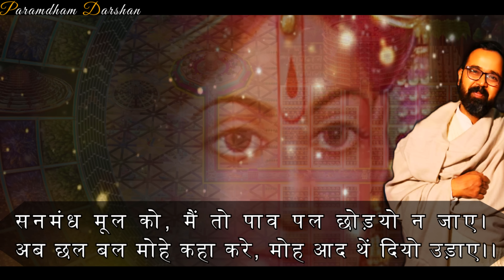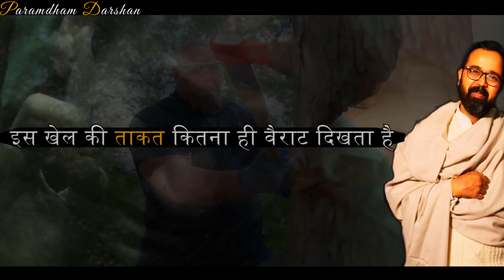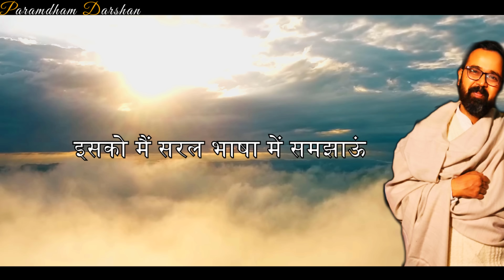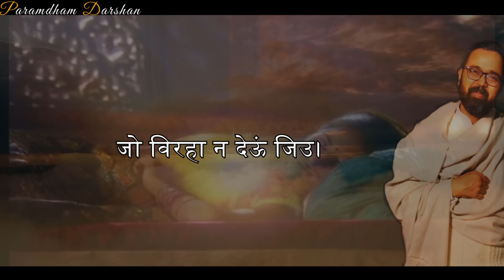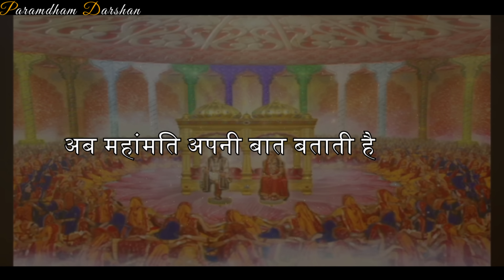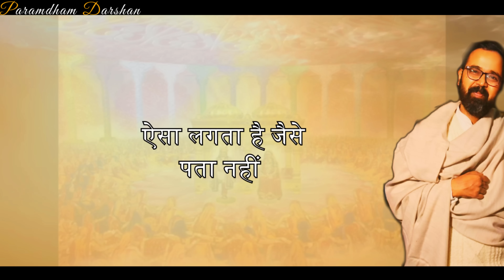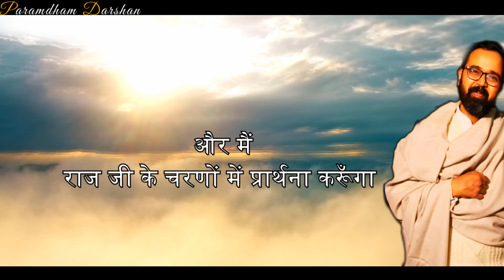जानिए ​राज जी क्यों नहीं मिल रहे ll जब भी 😔अकेले पड़ जाओ तो यह सुनो ll चिंता मुक्त होने की कला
सुन्दरसाथ जी,
*👉 हमे राज जी क्यो नही मिल रहे?
* 👉 हमारे अंदर वो दर्द क्यो नही है?*
* 👉 हमारा सनमन्ध क्या है राज जी से ?*
* 👉 इंद्रावती जी को राज जी कैसे मिले?*
* 👉 हमें कैसे मिलेंगे?*
* 👉 दुःख कैसे दूर होंगे?*
आइये इस video के माध्यम से इन प्रश्ननो के उत्तर को सरल शब्दों में समजने की कोशिश करते है।
Paramdham Darshan Family :- हम आशा करते हैं, इसे सुनकर आपके हृदय में धाम जाने की इच्छा प्रबल होगी l सांसारिक कष्ट दूर होंगे व आत्म जागृति का मार्ग सुगम होगा l
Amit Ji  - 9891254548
Steps:
1. Save our number to your phone contacts
2. WhatsApp us your Name and City.